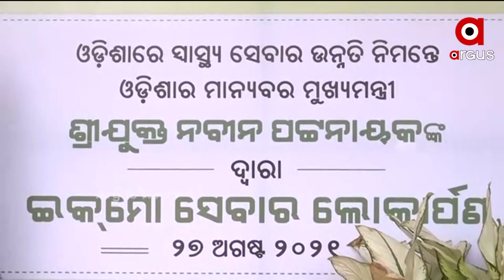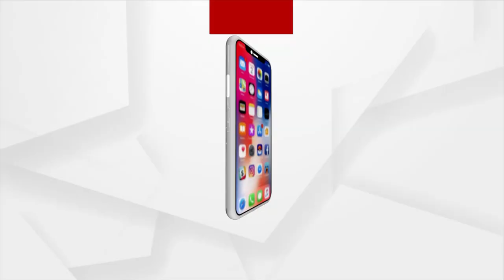ArgusUpdate 1 PM | 27th August 2021 | Argus News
+ କଟକ ଏସସିବି ମେଡ଼ିକାଲରେ ଇକମୋ ମେସିନର ଲୋକାର୍ପଣ
+ ମୁଖ୍ୟମନ୍ତ୍ରୀଙ୍କ କଟକ ଗସ୍ତକୁ ବିଜେପିର ବିରୋଧ
+ ଆସନ୍ତା ଅଧିବେଶନ ସୁରୁଖୁରୁରେ ଚଳାଇବା ପାଇଁ ସର୍ବଦଳୀୟ ବୈଠକରେ ନିଷ୍ପତ୍ତି
+ ରାଜ୍ୟରେ ପୁଣି 69 ଜୀବନ ନେଲା କରୋନା, କଟକରୁ ସର୍ବାଧିକ 38 ମୃତ୍ୟୁ
+ ଖୋର୍ଦ୍ଧା ବେଗୁନିଆରେ ତାଲିବାନୀ ଶାସନ
+ ମାହାଙ୍ଗା ଡବଲ ମର୍ଡର ଘଟଣାରେ ନୂଆ ଟ୍ବିଷ୍ଟ
+ ଆସନ୍ତାକାଲି ଢେଙ୍କାନାଳରେ କମନ ୟୁଜର ଫାସିଲିଟର ତୈଳ ଡିପୋର ଭୂମିପୂଜା